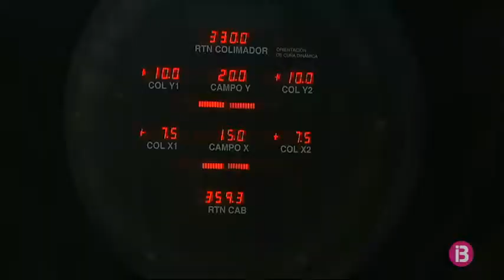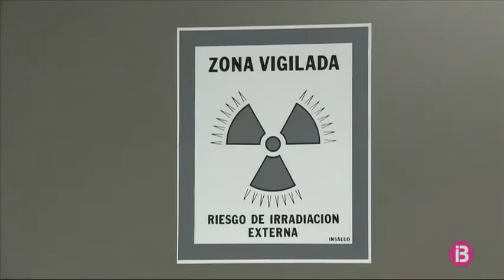Dilluns comença la radioteràpia a Menorca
Dilluns comencen a tractar els primers pacients amb maquinària específica per a la malaltia del càncer. Això evitarà el desplaçament de, com a mínim, 100 menorquins cada any a l’hospital de Son Espases, a Mallorca. El servei nou ha estat adjudicat a Red Asistencial Juaneda per 7 anys prorrogables a 3. En ell hi faran feina 6 persones: una doctora, una inferema, un físic i tres operadors. A més, amb el servei de radioteràpia de Menorca es podran tractar pacients oncològics en fase pal·liativa que actualment no es traslladaven a Mallorca.